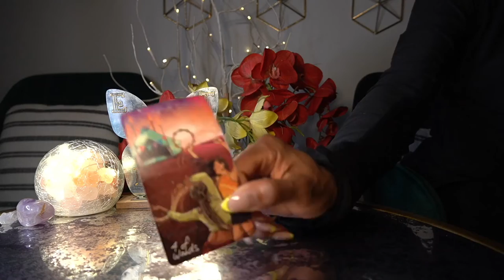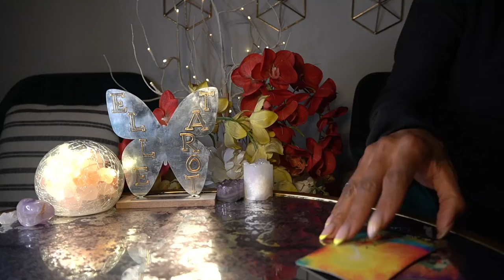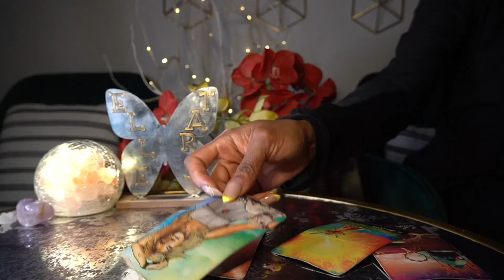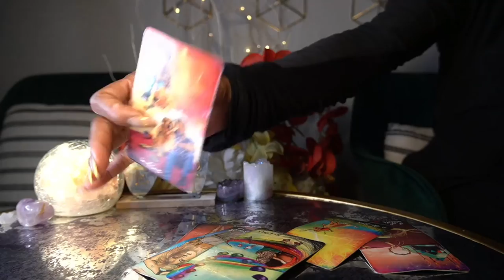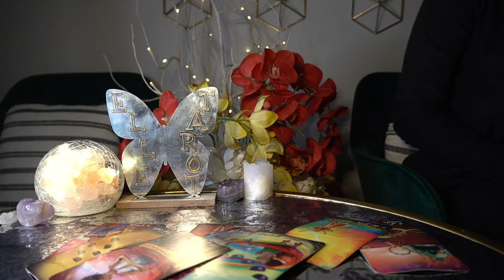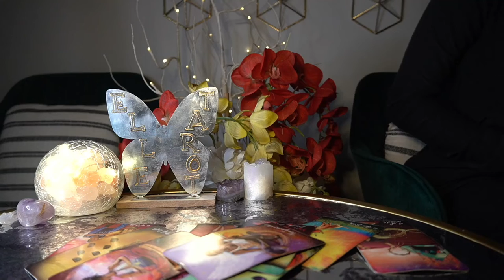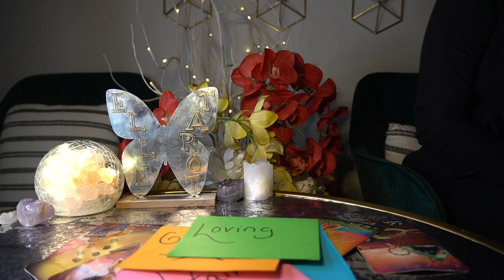SCORPIO MAY '22 I WANT MY FAMILY BACK I HATE IT OUT HERE IN THE STREETS